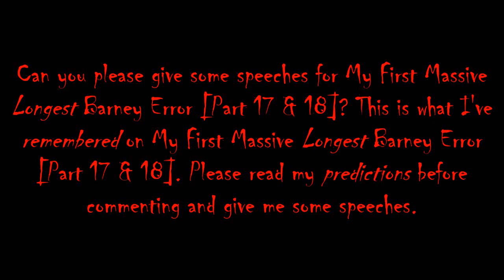To MEBEM759's BE Speech Giving Channel and stuff. (Read the description)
MEBEM759's BE Speech Giving Channel and stuff., if you are watching this, what should I make Barney and Kayla Bishop say in My First Massive Longest Barney Error [Part 17 & 18]?

Part 17:
190 & 189 Chances: 2550 Days
188-186 Chances: 2021 Days
185-183 Chances: 1750 Days
182 & 181 Chances: 1500 Days
Background: Red
Modes:
190-186 Chances: Normal Evil
185-181 Chances: 2nd Evil
Font: Bauhaus 93

Part 18:
180 Chances: 1250 Days
179-177 Chances: 1125 Days
176-174 Chances: 1000 Days
173-171 Chances: 950 Days
Background: Maroon (Dark Red)
Modes:
180-176 Chances: 3rd Evil
175-171 Chances: 4th Evil Mode
Font: Blackout Midnight

I hope you can give me some correct speeches.